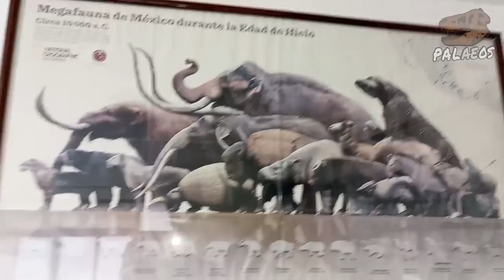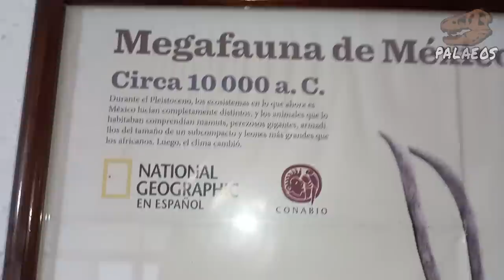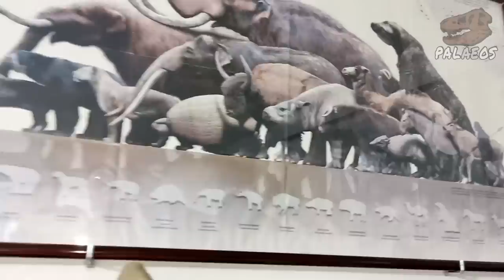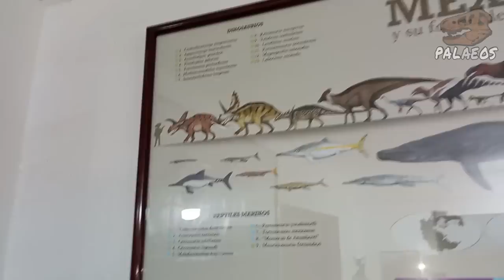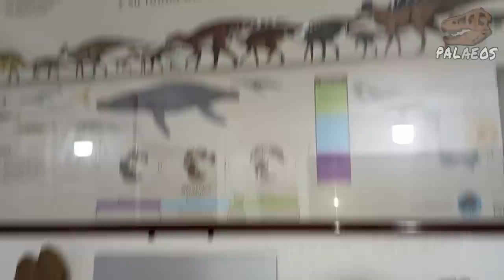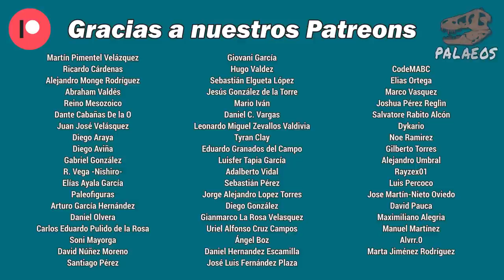Bienvenidos a la Paleocueva, el espacio de los "LIVES"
Hoy tenemos un video diferente, un video para celebrar el cambio de lugar de grabación de Palaeos. Y pues les muestro un poco de mi vida personal y de los afiches, fósiles y posters que hay en mi espacio de trabajo desde el que surge este, su canal. Espero que les guste.